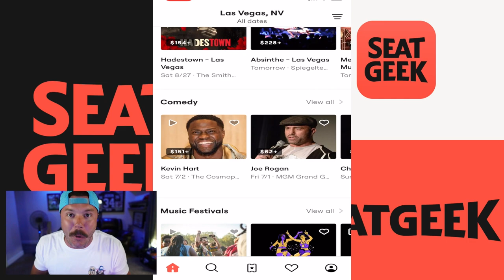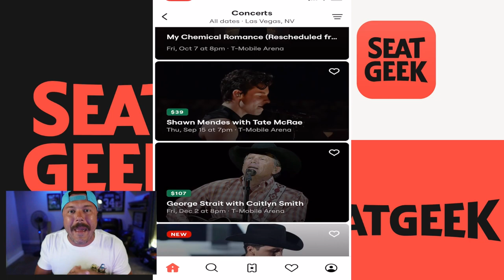THIS CARD HITS ONLY HOMERUNS! MLB The Show 22 Gameplay